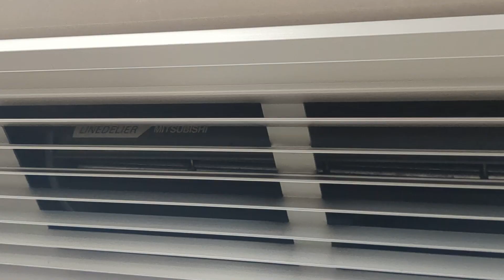小田急2000形【2057】の三菱ラインデリア